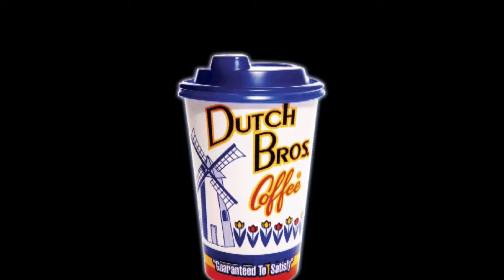Dutch Bros Feb 2011 Update.mp4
An update for February 2011 explaining all the events and specials Dutch Bros. Coffee of Meridian, Idaho has going on during February and beyond. Keep an eye out for more videos in the months to come.